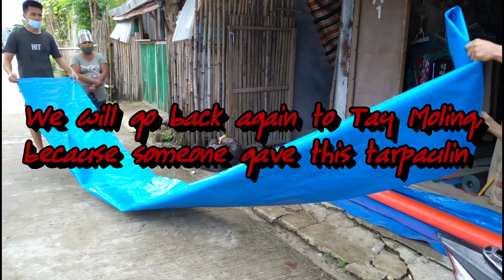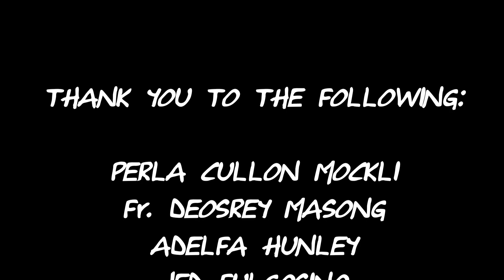Masaya ang bagong taon, dahil may regalo kami sa inyo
Ang video na ito ay ang pagpapatuloy sa ating pagbibigay ng tulong at aguinaldo sa mga ka xplorer natin mas nangangailangan.

Sa pagpapatuloy ng programang ito nais ko po magpasalamat sa mga naging ka parte sa pamamahagi ng tulong sa ating mga ka xplorer.

At patuloy akong nananawagan ng suporta sa inyo para sa mga naging beneficiaries natin at magiging beneficiaries pa.

Nais ko lang ipabatid sa inyo na isa sa tinulungan natin nasi Dino ay pumanaw  kahapon lamang dahil sa hindi na nya kaya malabanan ang kanya sakit (Jan. 9, 2021). RIP Dino, dika namin malilimutan parati ka sa puso namin.